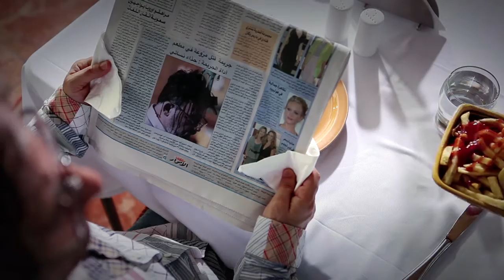"CATCH-UP" Teaser 1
Teaser 1 of my new short film "Catch-up", in post production phase.